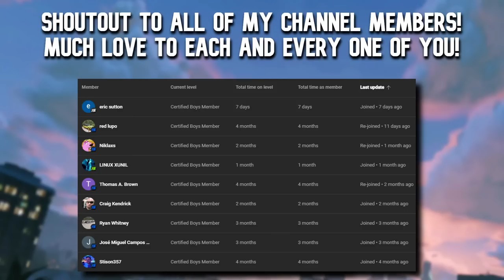GTA 5 ManHunt! PENUMBRA vs 2 INSURGENTS ft. @gtanpc @twingoplaysgames​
Today me and @twingoplaysgames try to stop @gtanpc from crossing the map in a Maibatsu Penumbra with Insurgents in GTA Online!

ft.

COD MW2 - Extraction Point